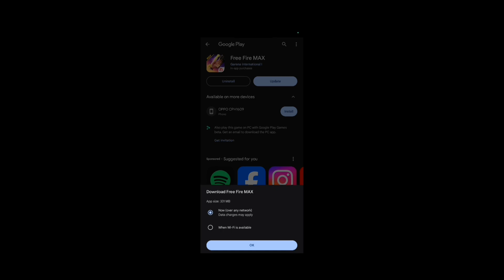OB45 UPDATE FULL DETAILS | RS GAMING NEWS !